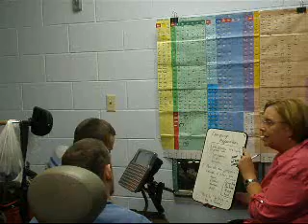Descriptive Teaching: Part-1 Identify & Intro.wmv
This is the FIRST of a series of three videos that shows the process of the Descriptive Teaching Model with individuals using AAC devices with robust core vocabularies involved in academic lessons.  In this first video, the "teacher" is simply introducing a couple of key concepts that will be taught in the lesson for the day.  This process helps build learning of core vocabulary and promotes development of language structures and sentence building, while promoting educational development and classroom participation.